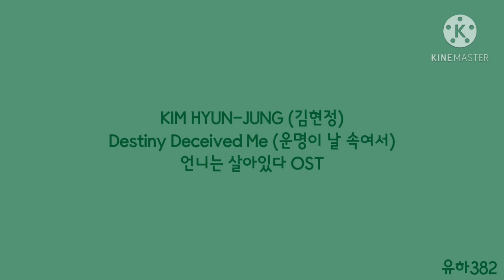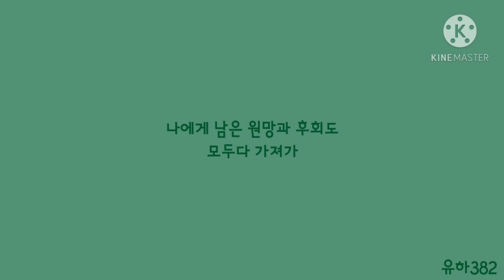[Lyrics] KIM HYUN-JNG (김현정) - Destiny Deceived Me (운명이 날 속여서) 언니는 살아있다 OST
* 제 영상보고 그대로 따라하시지 마세요 *
* 2차 공유 금지 *
* 출처 남겨도 2차 공유 불가 *
* 참고만 해주세요 *
* 제 영상은 여기에만 시청해주세요 *
* 그대로 따라할시 사과문 5천자 + 신고 *